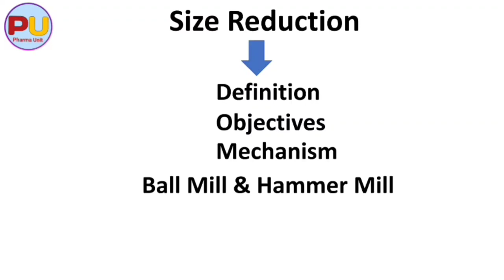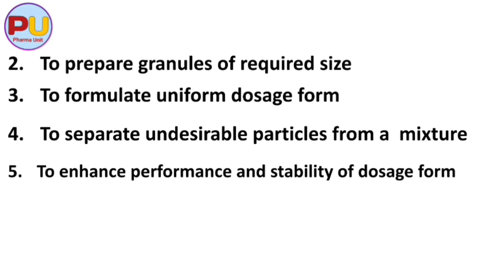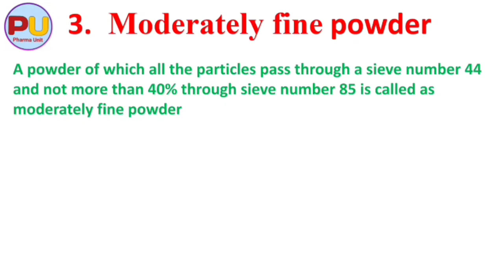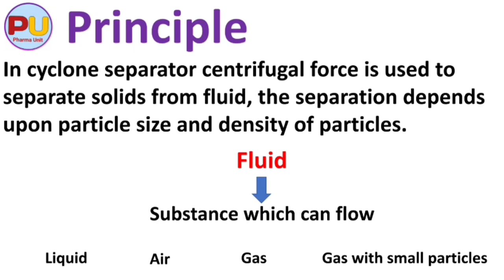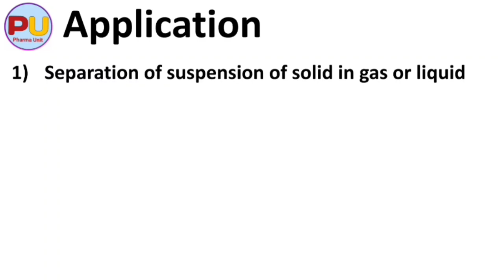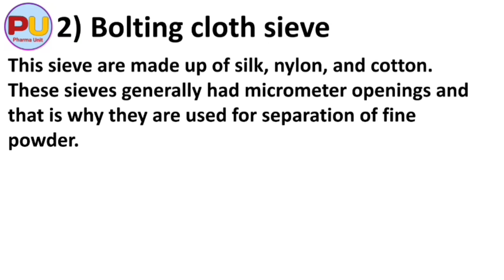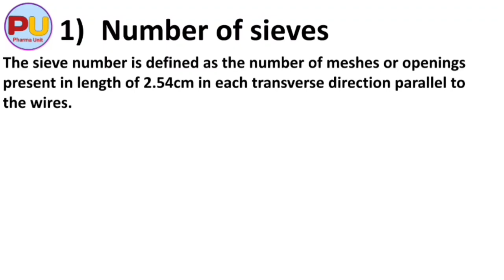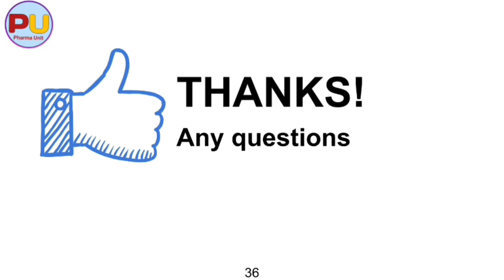Size Separation | Definition & Objectives | Cyclone separator | sieves & standards of sieves | Imp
D.pharmacy 1st year
Pharmaceutics
Chapter 4 :- Unit operation
Part 3 :- Size separation

1) Definition & Objectives of size separation
2) classification of powders According to IP
3) Cyclone separator
4) Sieves & standards of sieves

Pharma Unit
Quality over Quantity
D.pharmacy  free video lectures on Every Week